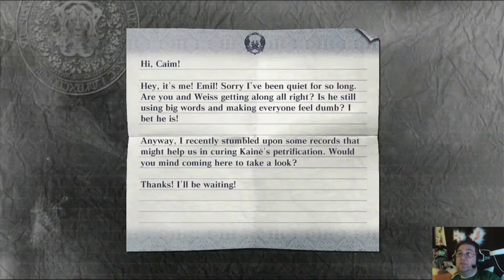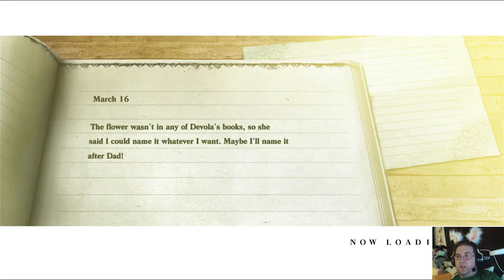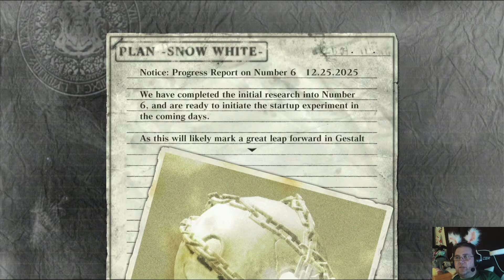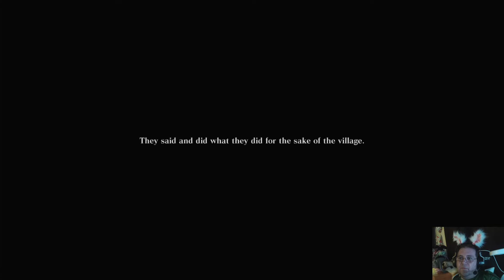Nier A Fathers Journey Part 6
Welcome everyone and my beloved wife Alena my wolf goddess forever to Nier for ps3 another of my favorite ps3 games of all time and the series keeps going and every plot is amazing so join me on this fathers journey to save his Daughter. Always thank you all for the support for the channel I do enjoy the kindness and thank you my beloved wife Alena

Join the wolf clan
hhhhhhhhhooooowwwwwllll